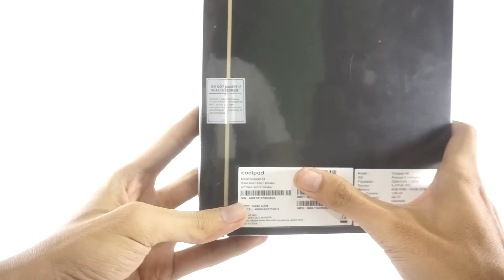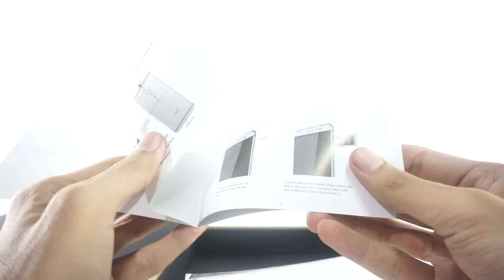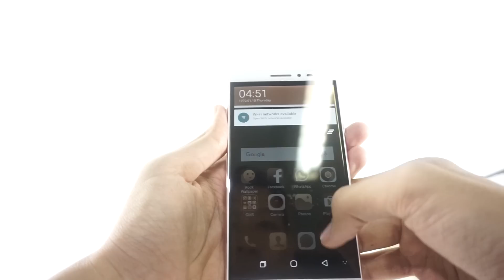Coolpad Max A8 - Unboxing Indonesia - Flash Gadget Store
Coolpad Max ini mempunyai desain packaging yang keren dan tampilan produk yang premium. Mari simak bersama video unbox berikut ini! :)